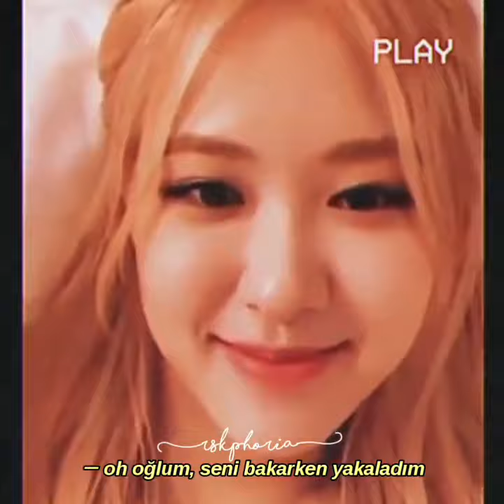sundial, your text (türkçe çeviri)